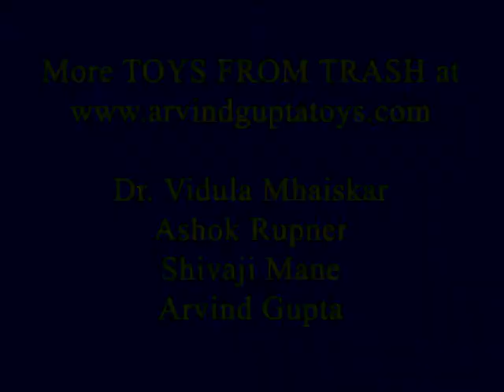HAND-UP - HINDI - 10MB.avi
Cut and remove the base of a plastic 1-liter bottle. Place and secure a medical rubber glove on the bottle mouth. Now as you push this bottle in a jar of water air will be expelled from the bottle and the limp glove will be inflated. It will be a surprise to see the inflate hand stand-up!
This work was supported by IUCAA and Tata Trust. This film was made by Ashok Rupner TATA Trust: Education is one of the key focus areas for Tata Trusts, aiming towards enabling access of quality education to the underprivileged population in India. To facilitate quality in teaching and learning of Science education through workshops, capacity building and resource creation, Tata Trusts have been supporting Muktangan Vigyan Shodhika (MVS), IUCAA's Children’s Science Centre, since inception. To know more about other initiatives of Tata Trusts, please